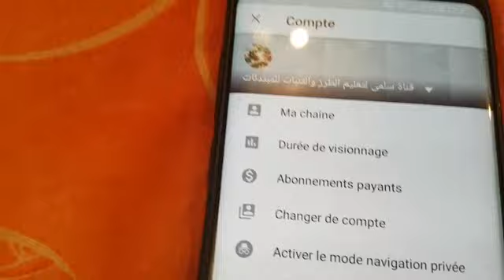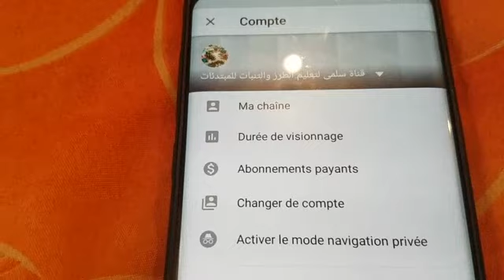لتعليم طرز والتنبات للمبتدئات ادخل للقناة التانية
رابط القناة